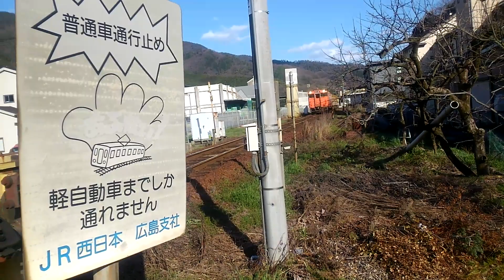芸備線玖村～下深川間キハ47地域色と広島色